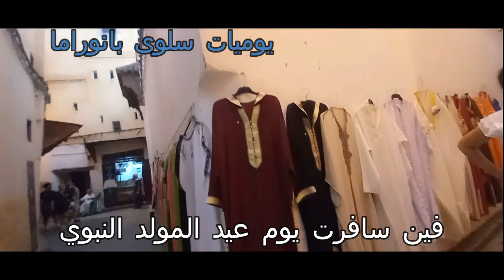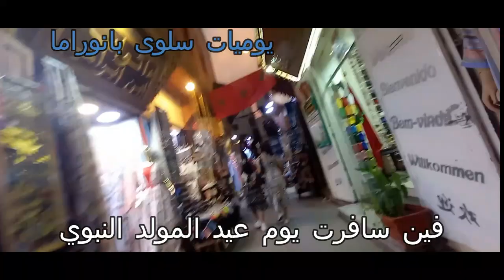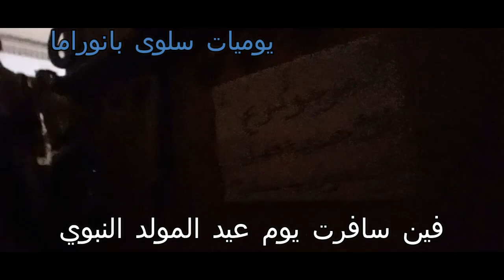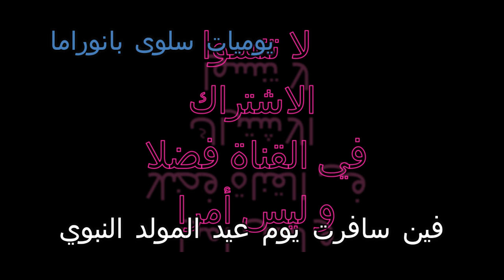اجيو تشوفو فين مشيت نقضي ذكرى عيد المولد النبوي الشريف سافرت ندير صلة الرحم و سفر لم يكن على البال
اللهم صلي و سلم على سيدنا محمد و على اله و صحبه اجمعين
فلوك السفر الى مدينة معينة تمتاز بتقاليدها العريقة عبر التاريخ مدينة العلم و المعرفة اول عاصمة اسلامية بالمغرب تنظن بانكم عرفتموها انها فاس
زيارة الاهل و الاحباب و صلة الرحم من اهم التعاليم الاسلامية زيارة غير متوقعة لمجموعة من المزارات شاهدوا للاخير